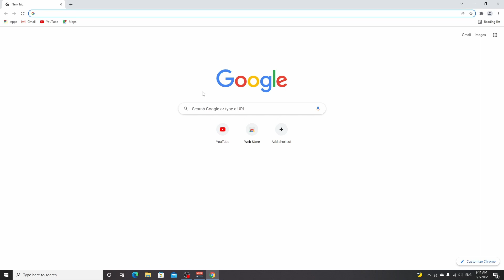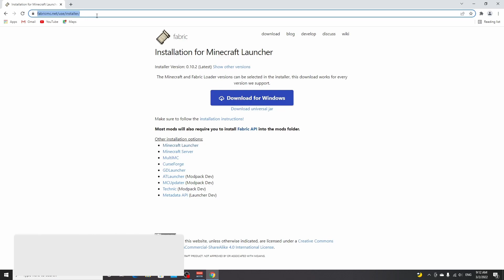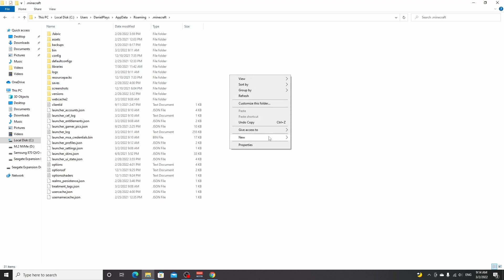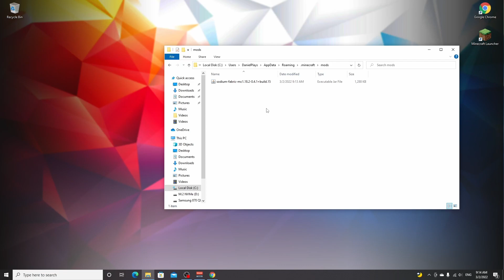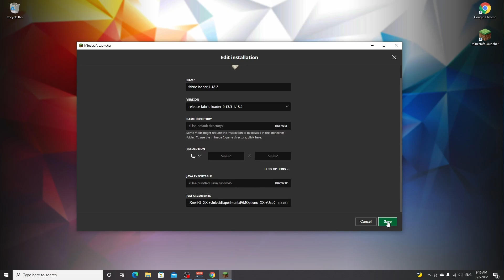[1.18.2] How To Install SODIUM for Minecraft 1.18.2 to Boost FPS and Fix Lag | Minecraft Sodium Mod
In this video, I will show you how to install Sodium for Minecraft 1.18.2!

I will show you how to install Sodium to Boost FPS in Minecraft 1.18.2! I will also show you how to install Fabric for Minecraft 1.18.2, because you need Fabric to run Sodium. Of course, we're going to take a look at Sodium in action as well, to check whether the installation was actually successful.

Sodium is a Minecraft Mod that optimizes the way Minecraft runs, which will give you an FPS Boost in Minecraft 1.18.2 and fix lag in Minecraft. Most people only know Optifine which also improves performance in Minecraft 1.18.2, but Sodium does a much better job at getting more FPS in Minecraft.

Just installing the Minecraft Sodium mod for Fabric can make Minecraft smoother and increase FPS in Minecraft overall. For some people it can even give a huge FPS boost and the best thing is that even if you install Sodium 1.18.2, you can still add other Minecraft Fabric mods on top of that as well! Do keep in mind that Minecraft Sodium 1.18.2 does not work with Optifine.

SOCIALS

INFO

📙 Chapters:
0:00 Intro
0:49 Install 1.18.2
1:20 Download Fabric
2:00 Install Fabric
2:31 Download Sodium
3:13 Install Sodium
4:12 Allocate More RAM
5:42 Result
6:18 Outro